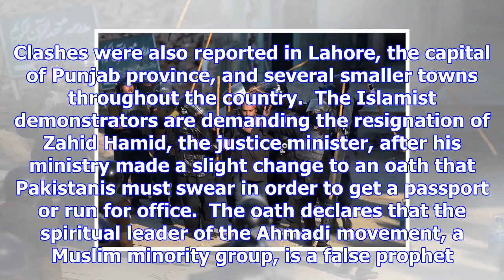Crackdown on hardliners triggers violent clashes across pakistan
Violent clashes broke out in cities across Pakistan on Saturday after police moved to clear out a si...